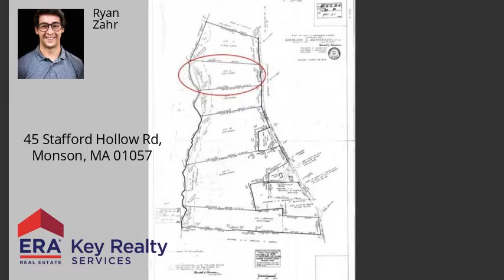45 Stafford Hollow Rd, Monson, MA 01057 - MLS #72682626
Property Description
Large lot ready for a dream home. Very flat, and with some clearing, it becomes buildable land with plenty of pine trees. Situated on a quiet, rural street. Easy access to route 32, route 20 and also very close to the Massachusetts and Connecticut border.
Zoning Description
RR